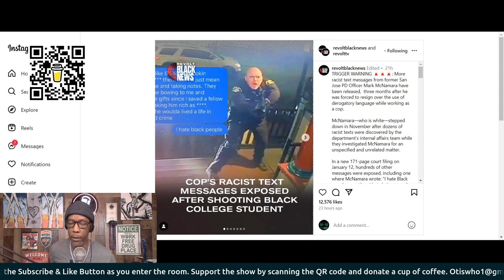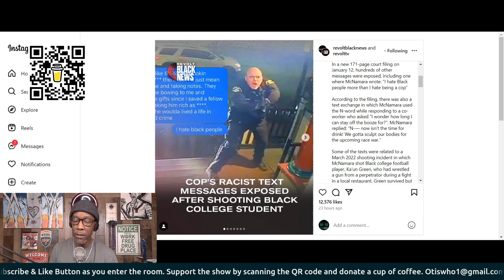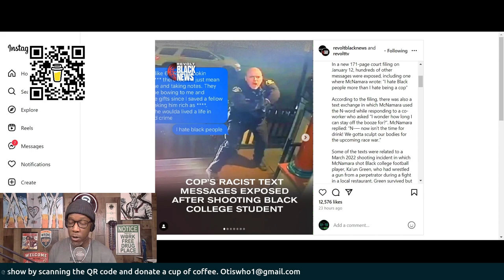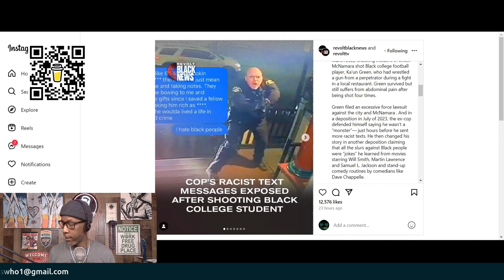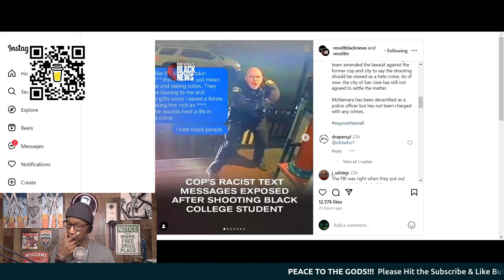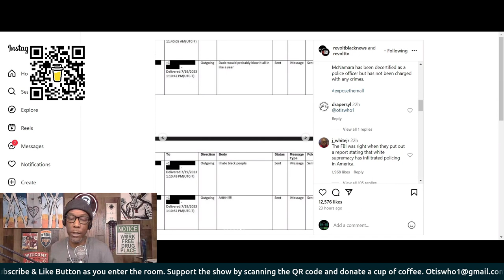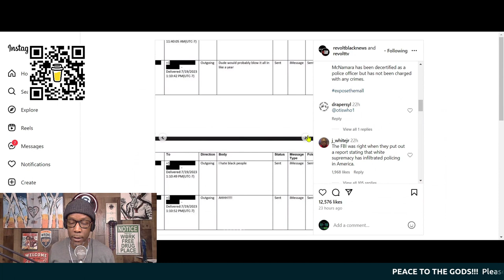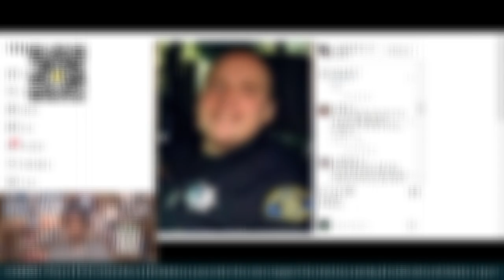San Jose police fire officer over 'disgusting' racist text messages